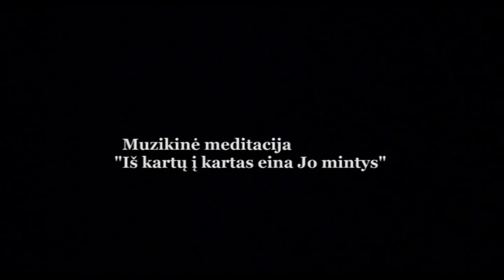Muzikinė meditacija „Iš kartų į kartas eina Jo mintys".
© Katalikų bendruomenė „Gyvieji akmenys". Atsinaujinimo diena. Kamera Laisvūno Karvelio ir Alvydo Rakausko. šioje meditacijoje groja akordeonų duetas: dr. kun. Kęstutis Kėvalas ir Augustinas Rakauskas (5-as akordeonas Pasaulyje, remiantis pasaulinio lygio konkursų duomenimis). Vytauto Didžiojo universiteto Didžioji salė, Daukanto 28, Kaunas, 2009 m. sausio 25 d.